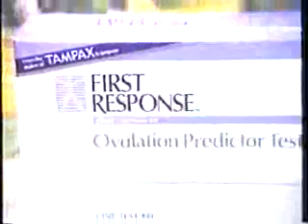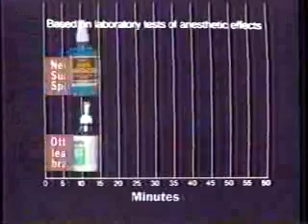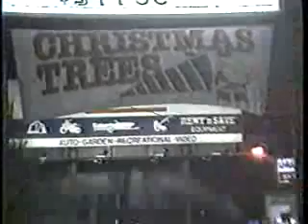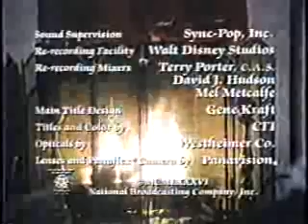KING/NBC commercials, 12/22/1986 part 2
Aired during 'Christmas Eve.'

- Movie: Brighton Beach Memoirs
- Pillsbury Microwave Popcorn
- Burger King (Chicken Tenders)
- Old Spice
- Wines from Italy
- Matlock/Hill Street Blues promos
- 1986 promo
- First Response Pregnancy Test
- Sucrets Spray
- Publisher's Clearing House (This was before they put the winners on TV)
- Midol 200
- Kodak Supralife Battery
- NBC Monday Night at the Movies will return
- NBC Christmas Eve promos
- KING 5 News teaser (with Don Porter)
- Olympic Lincoln-Mercury
- Seattle Emergency Housing PSA
- Entertainment Tonight promo
- Sally Jessy Raphael bumper/ID
- Christmas Eve now continues
- Brut Cologne
- Zales Jewelers
- Fruit of the Loom (Underwear Central)
- Milk-Bone Dog Biscuits
- Maalox Plus
- Cheers/Night Court/L.A. Law promos
- Fast Copy promo
- AT&T (Look-A-Likes)
- Post Natural Raisin Bran (John Denver)
- Black & Decker Shut-Off Iron
- Black & Decker Spacemaker Coffeemaker
- Tylenol
- Christmas Eve credits with Best of Carson/Late Night v/o promos
- Blue De Ville promo
- KING 5 News teaser (very start)